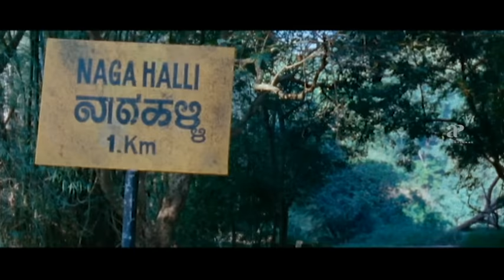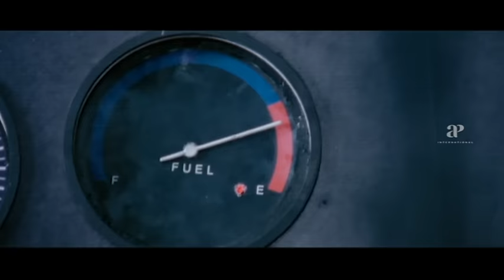Sandhya and her friends are trapped | Three Kings Movie Comedy Scenes | Jayasurya | Kunchacko Boban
Sandhya and her friends are trapped. Watch the fun and entertaining comedy scenes to make you laught out loud , from the movie threekings starring jayasurya kunchakooboban and indrajith.

Directed by : V. K. Prakash
Starring : Jayasurya , Kunchacko Boban , Indrajith , Samvrutha Sunil , Ann Augustine , Sandhya
Cinematography : Venu